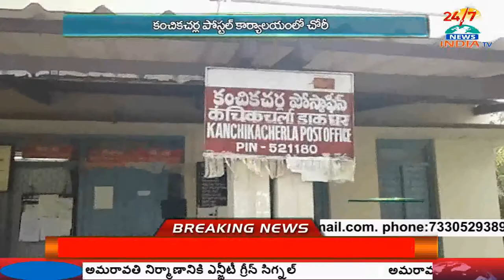Theft in Kanchikacharla Post Office - INDIA TV Telugu